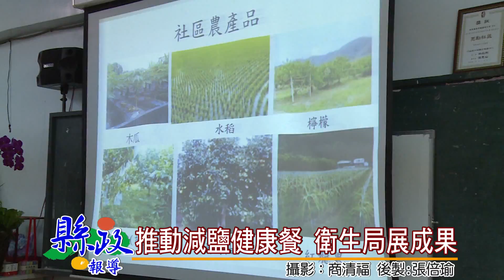推動減鹽健康餐 衛生局展成果